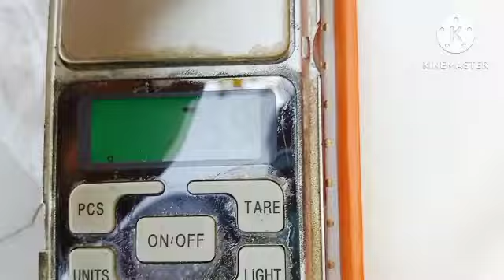New फैन्सी सोने का मांग टिका डीजाईन🥰